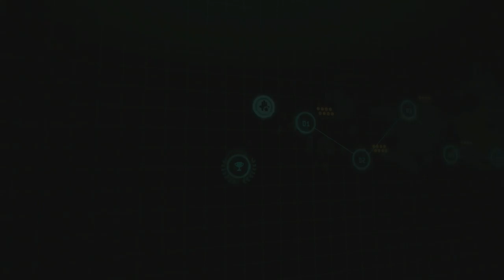[GER] {SAX😂} 🔞 Sky Force